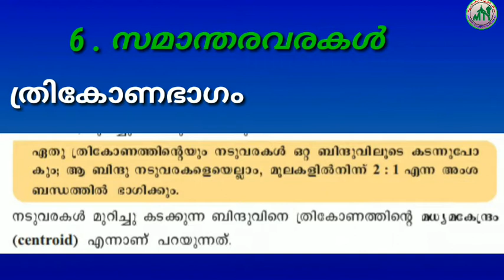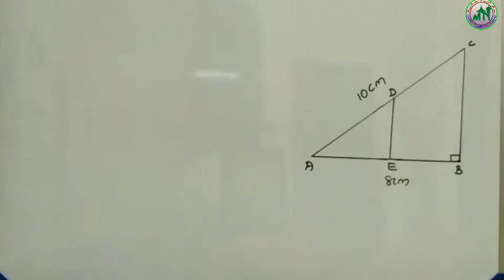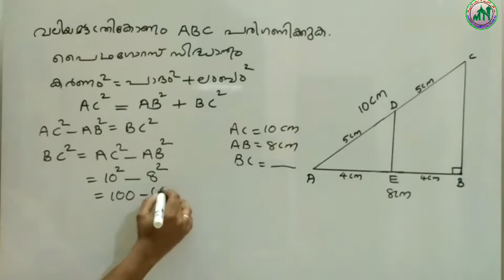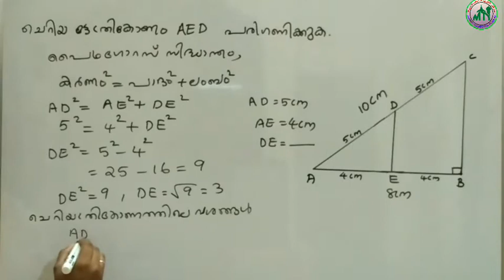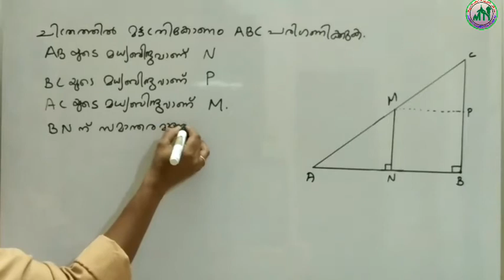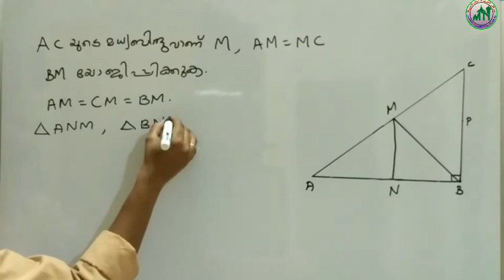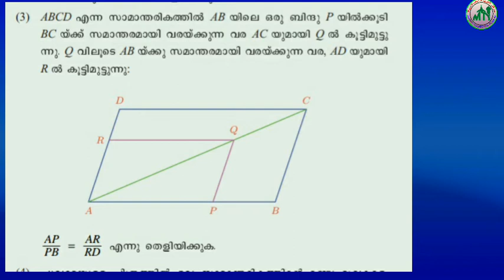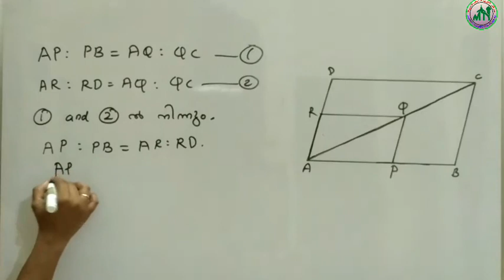IX STD/MATHS/PART 32/12.12.2020/MARKAZ HIGHER SECONDARY SCHOOL/MALAYALAM MEDIUM